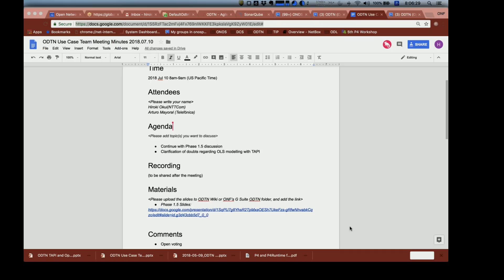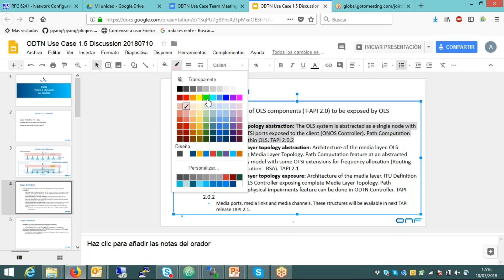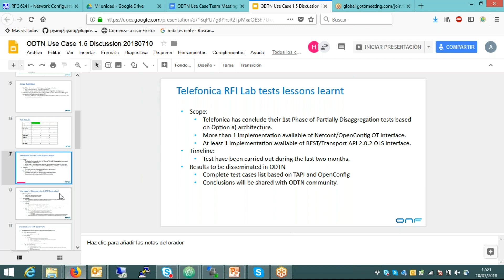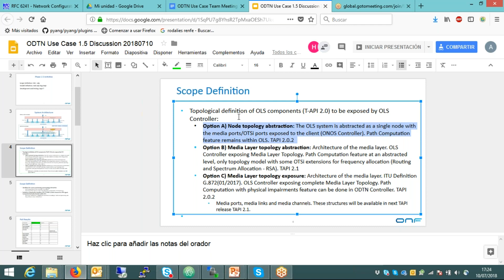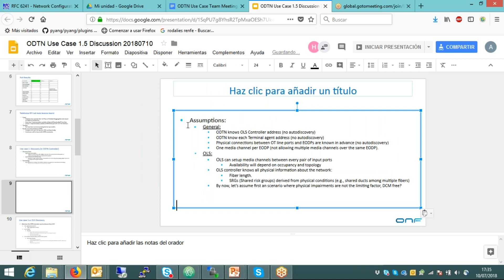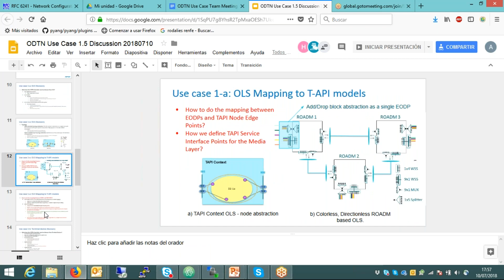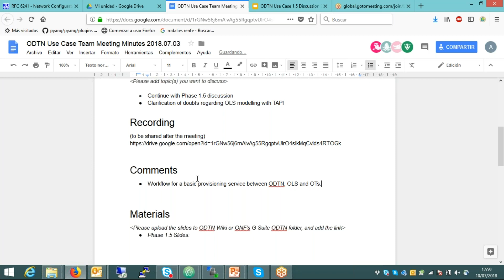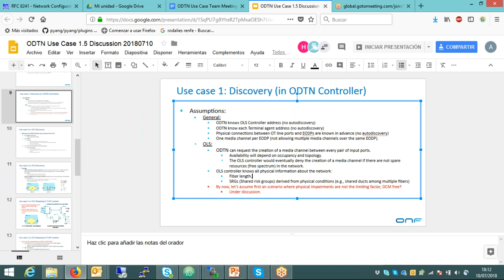2018/07/10 - ODTN Use Case Team Weekly Meeting